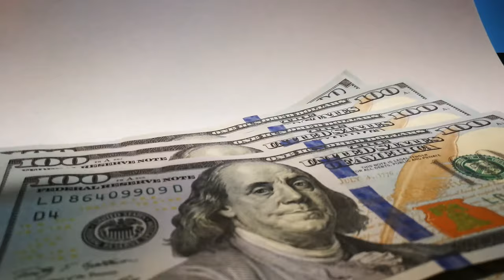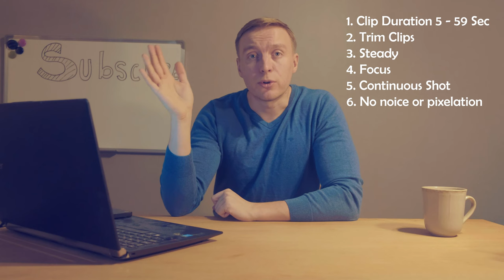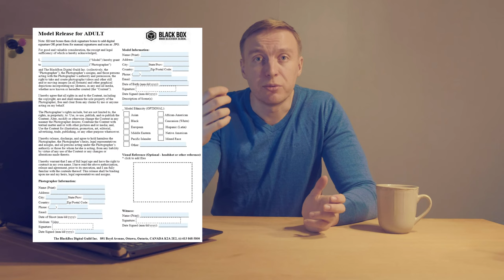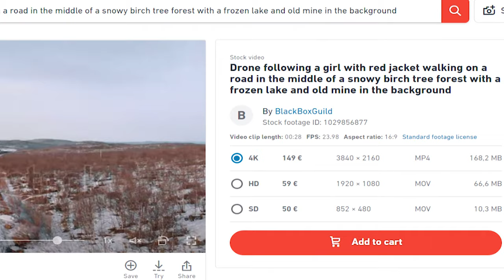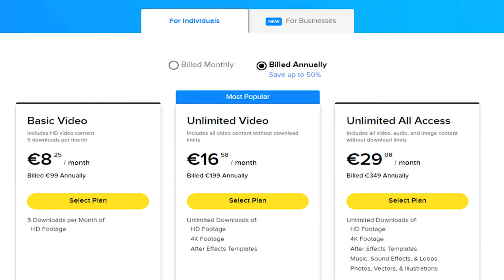How To Make Money with Stock Footage - is it still POSSIBLE in 2020?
In this video you will learn How To Make Money with Stock Footage and if it is still possible to make some passive income with stock video in 2020.

You will also learn some important things to know if you want to make stock footage, how to sell your stock footage, info about different stock footage agencies and about the dark side of stock video.

Equipment I use:
Fujifilm X-T2 Camera
Lowepro Protactic 450 AW II Camera Bag
Hoya ND Filters
DJI Mavic Air (Fly-More Combo)
Polarpro ND-Filters

Use this link to get 2 months free subscription!